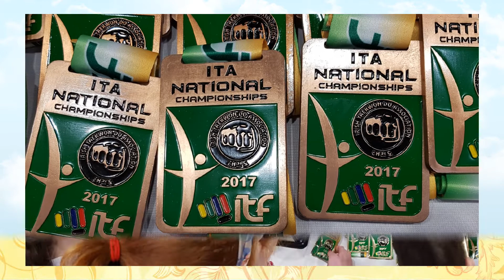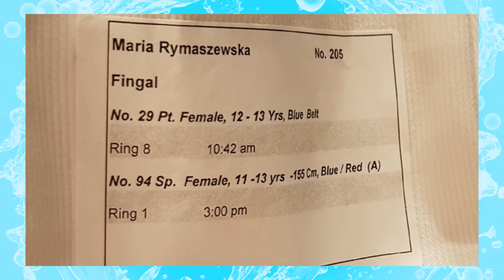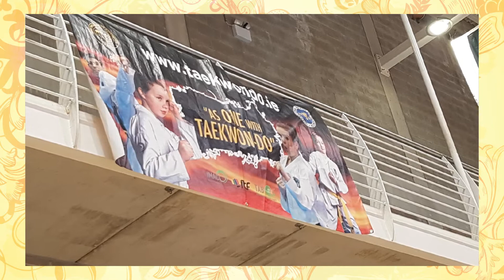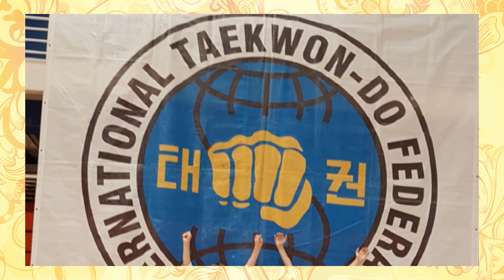ITA Irish Cup Limerick 2017 Flashbacks